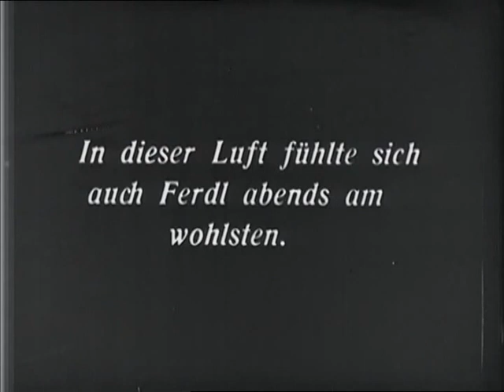Silent Movie - Stummfilm - Cafe Elektric - part 4, music by Stummfilmpianist Gerhard Gruber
silent movie Cafe Elektric part 4 Stummfilm - a part of the silent film with Marlene Dietrich and Willi Forst. Directed by Gustav Ucicky, Sacha-Film. Music by silent movie artist/ Stummfilmpianist Gerhard Gruber

silent film - Stummfilm - film muet 1927